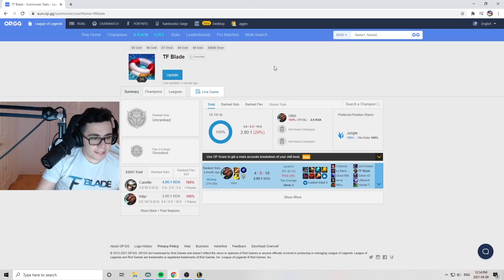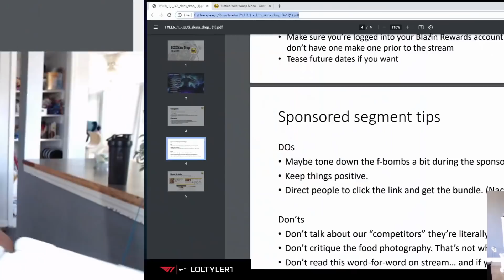Kiting Lessons With Rat IRL - Best of LoL Streams #1205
Kiting Lessons With Rat IRL

0:00 Rat IRL
0:33 Yassuo
0:43 Cookie
1:00 Nemesis
1:33 TF Blade
1:47 Erick Dota
1:59 TWP
2:15 Rezone
2:30 Nemesis
2:56 Ffantaxxy
3:11 Midbeast
3:28 lletarcosll
3:49 TWP
3:59 Yassuo
4:18 Nemesis
4:40 Kimberleynekomimi
4:56 Manco
5:16 Masterfiend
5:39 Midbeast
5:53 TWP
6:06 Project Ashe NA
6:25 TheJokerx94
6:47 Autolykus
7:06 Midbeast
7:22 ICU
7:35 Cookie
7:56 SRO
8:18 Sexjoker
8:57 Tyler1
9:30 Dumbs